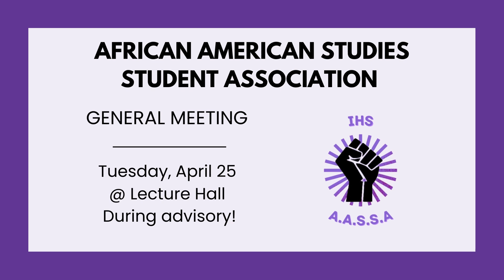Knight News Announcements- April 14